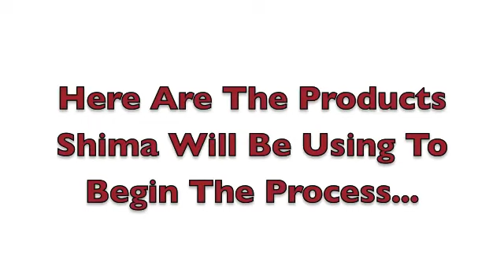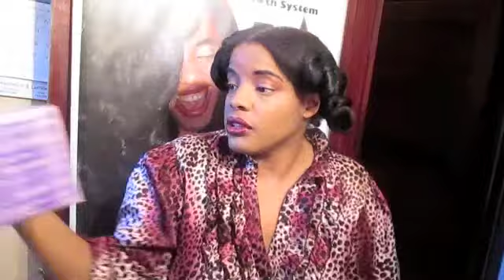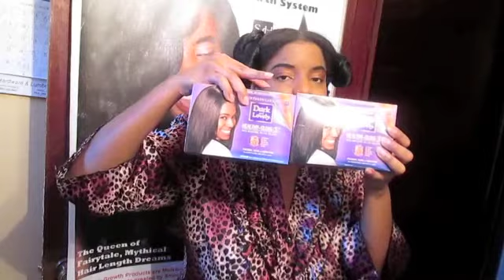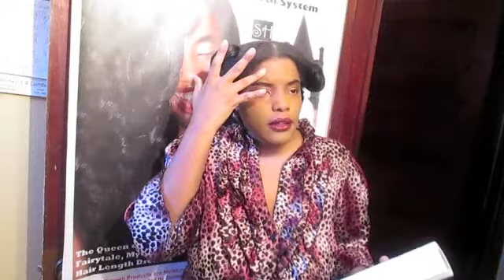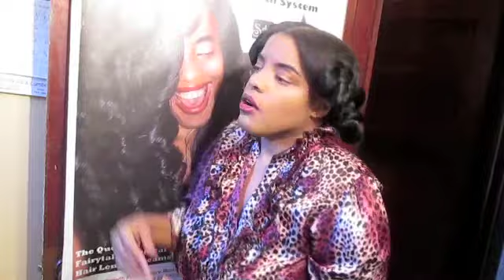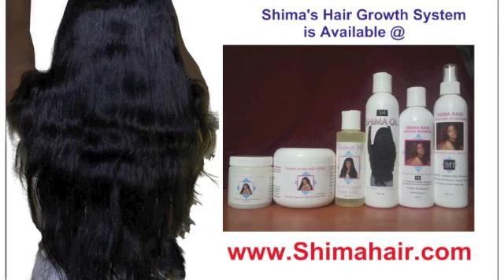Shima's New Relaxer Tutorial Part 1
In Part 1 Shima Teaches Us How She Preps Her Hair Before Touching Up Her New Growth!! Shima's AMAZING Shima Hair Growth Products Can Be Ordered @